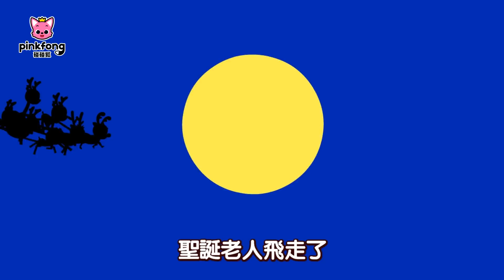聖誕童話合集（台配）| 聖誕節故事 | 兒童童話故事 | 中文童話 | 碰碰狐PINKFONG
請訂閱碰碰狐的官方頻道！